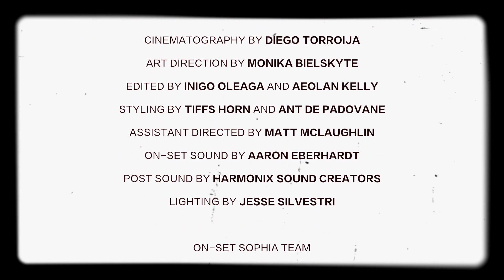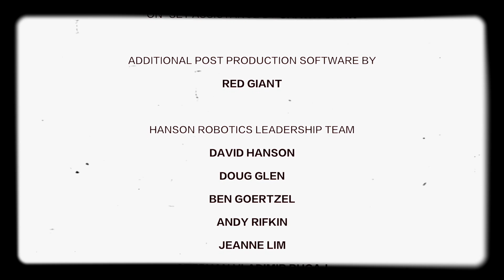meet sophia - the most intelligent robot !